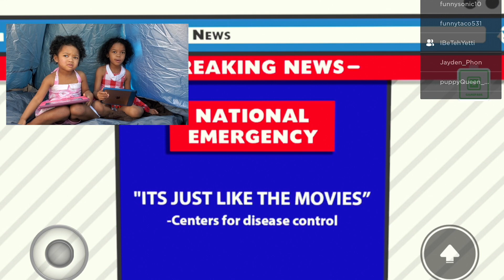Playing ROBLOX - Adama and Yatti going to school and met with zombie, AAAAAHHHH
Our morning went really well, we had breakfast, and cake, watched TV and too early nap, then we went to school. To our surprised, we met with zombie.
It was so frightening guys... let's play with us.